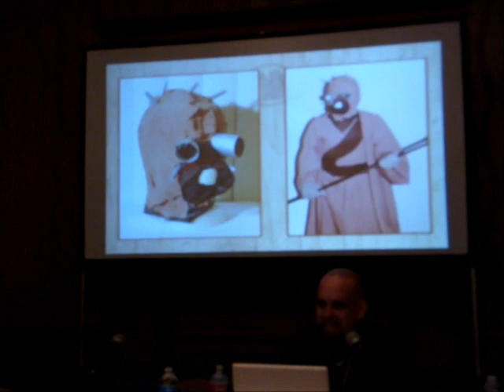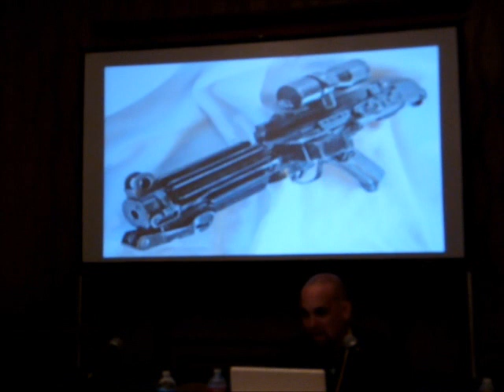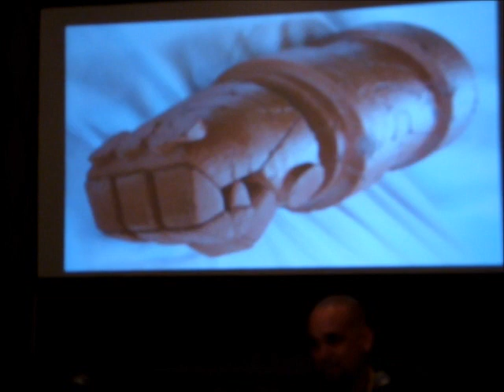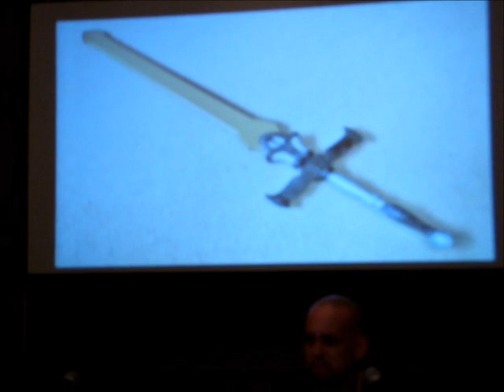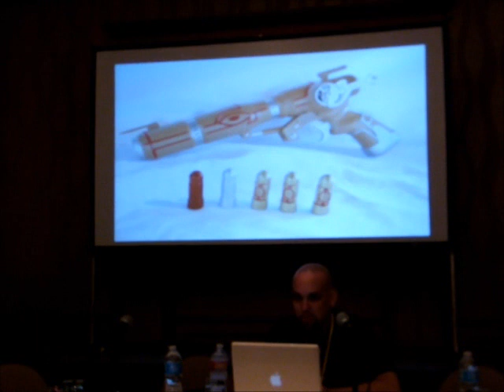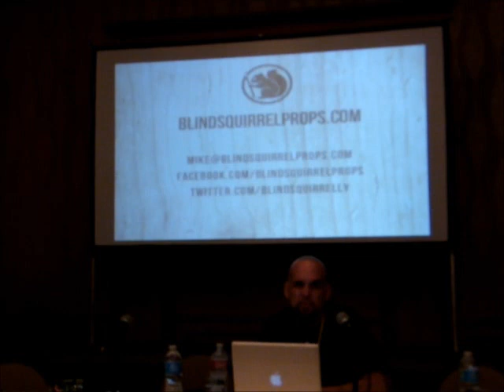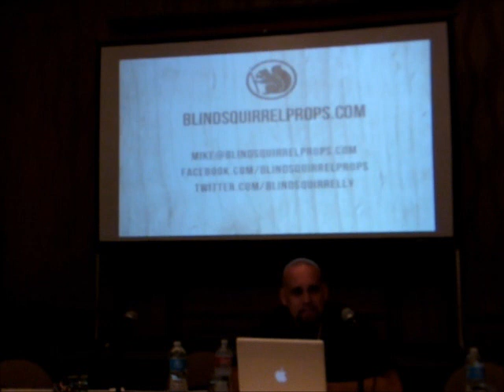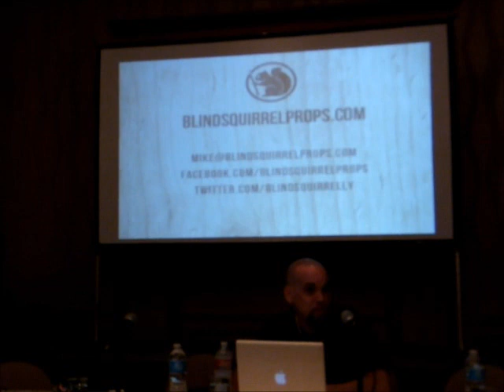Blind Squirrel Props Portfolio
Mike Iverson's first panel at AnimeFest 2012.